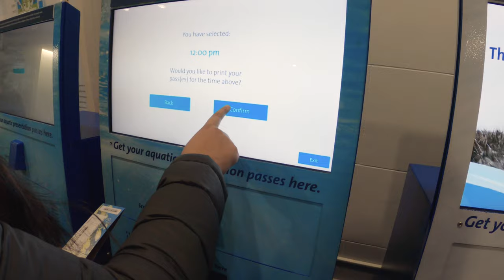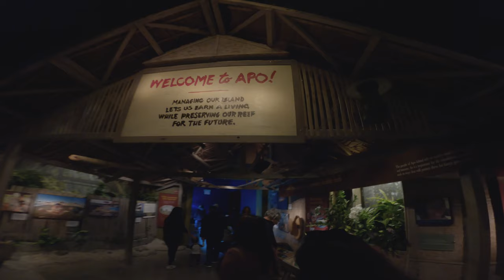SHEDD AQUARIUM CHICAGO ILLINOIS [4K]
This video is about the visit to Shedd Aquarium in Chicago in February 2020.
Shedd Aquarium is an indoor public aquarium in Chicago holding some 32,000 animals. The aquarium contains 1,500 species, including fish, marine mammals, birds, snakes, amphibians, and insects.

📆  Recorded On: February 2020